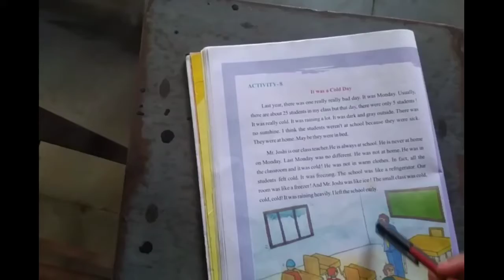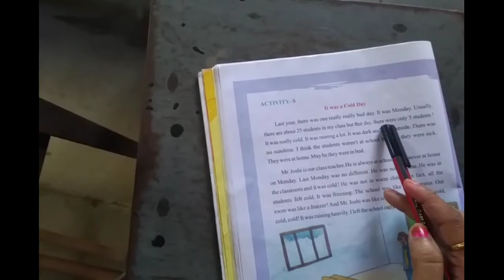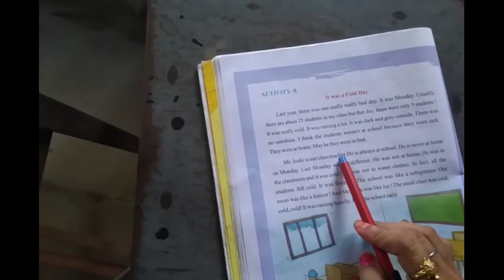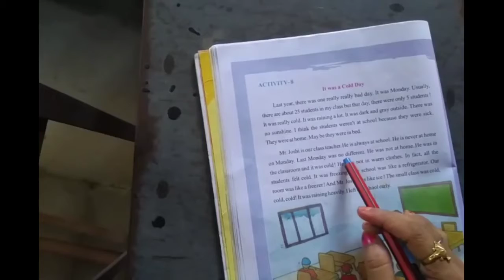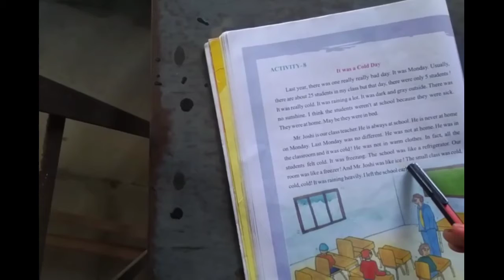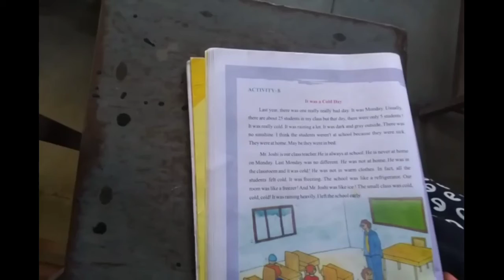class 6 english